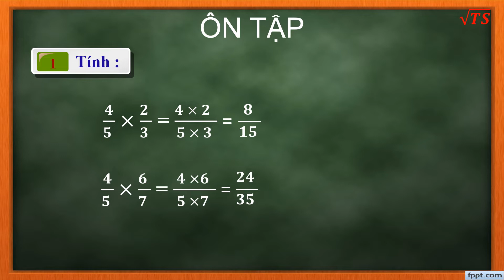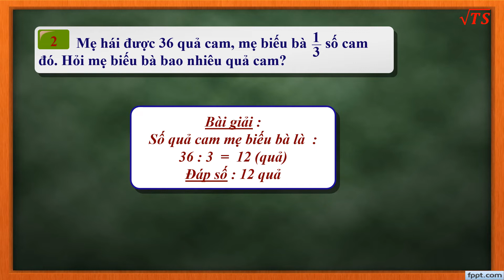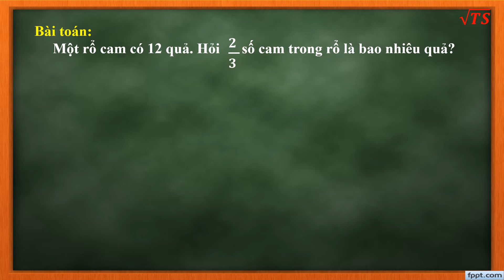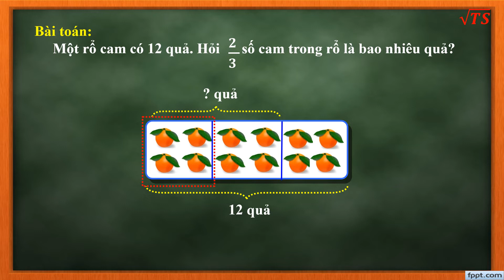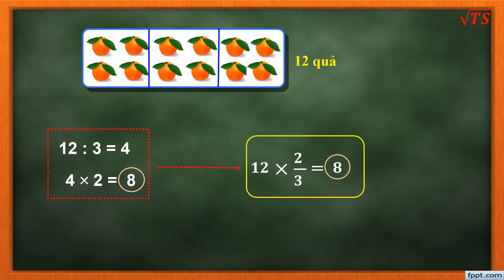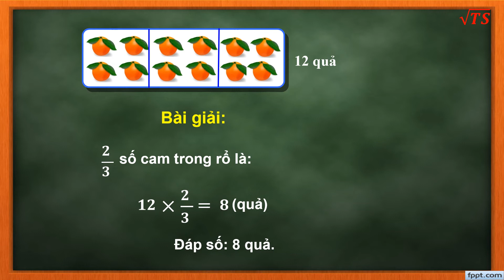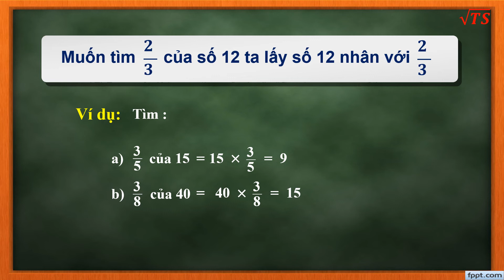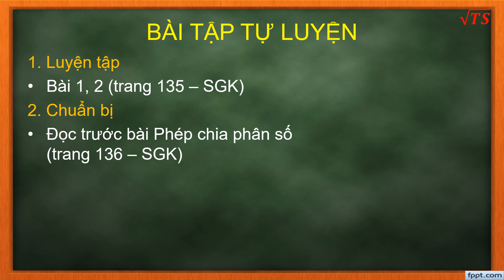TOÁN 4: Tìm phân số của một số.